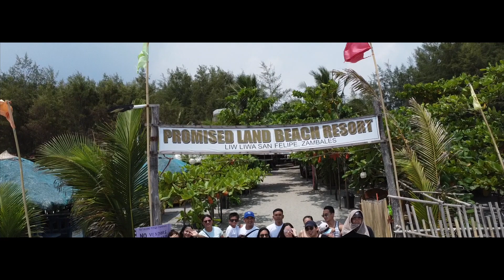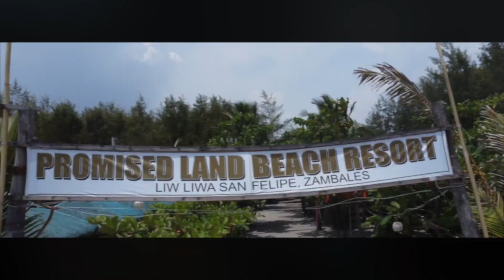The birthday vlog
This is no ordinary vlog, as it's made out of love.